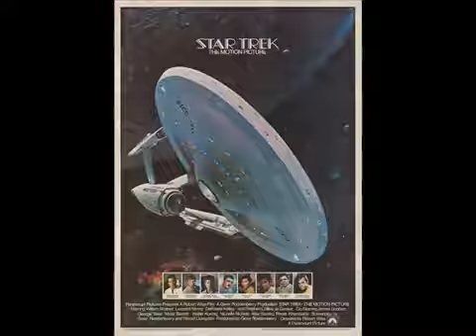The CineFiles: The Star Trek Movies Part One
We now go from STAR WARS to STAR TREK. Gear up for that Vulcan mind meld! And set your phasers on fun! This captains log covers our thoughts on the first four flicks: Star Trek: The Motion.

Continued from last week.. Come fly with us to. THE UNDISCOVERED COUNTRY!! Just kidding. Geesh. Join in on the second part of our discussion on Star Trek - picking up with Star Trek V:.

Yo, yo, yo! The boys are hanging out in Edwins new pad discussing the much anticipated sequel STAR TREK INTO DARKNESS. They drink a few brews. No one seems to notice Erics wet shirt. And.